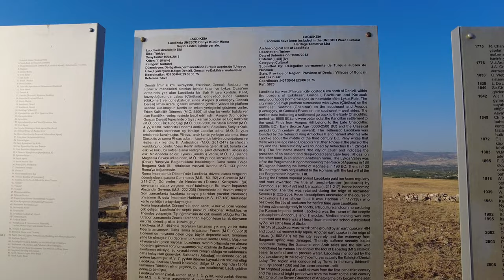Laodicea on the Lycus | The Ancient City in Denizli | Laodicea ad Lycum